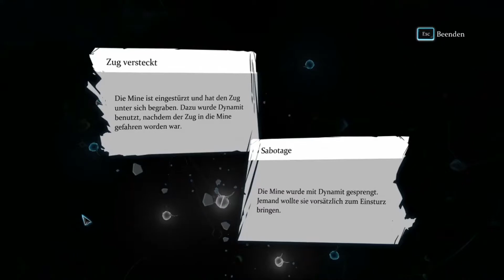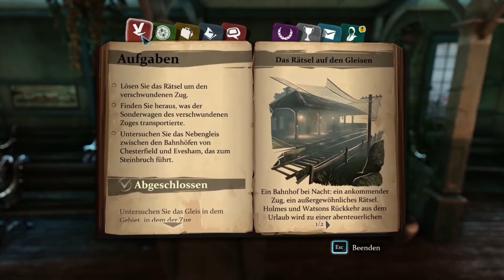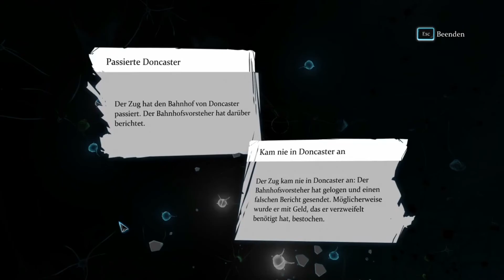Companeros treffen?? #16 Crimes & Punishments Sherlock Holmes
Du bist der berühmteste Detektiv aller Zeiten: Sherlock Holmes! Setze deine beeindruckenden Talente als Detektiv ein, um sechs spannende und abwechslungsreiche Fälle zu lösen: Morde, Vermisste, spektakuläre Diebstähle und umfangreiche Ermittlungen, welche dich manchmal in das Reich des Fantastischen entführen.

2014 Frogwares

Unterstützt mich doch